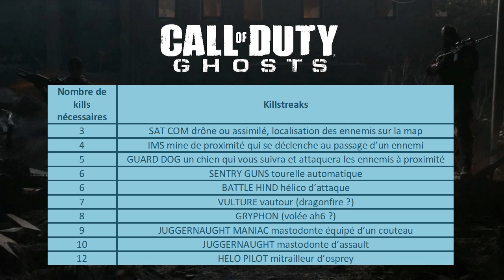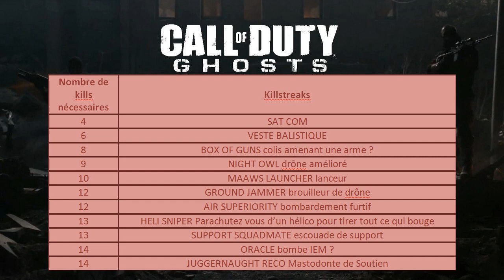[Call Of Duty Ghosts] Présentation des Séries d'éliminations ou Killstreaks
♥ Open Me ♥

Dans cette vidéo on vous présente les différents killstreaks qui seront dispos dans COD Ghosts! Bon visionnage !

 ❤Liikez ce Bouton autant qu'on vous Liike ❤

► Mumble de la ZombiesFaktory :
Adresse : Mumble10.gotmumble.com
Port : 16646
Mot de Passe : gaming